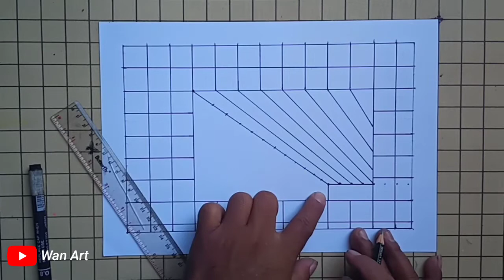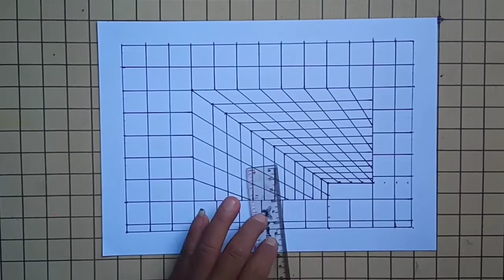SENI OPTIK / OPTIKAL ART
cara membuat gambar ilusi optik, dengan teknik hitam putih